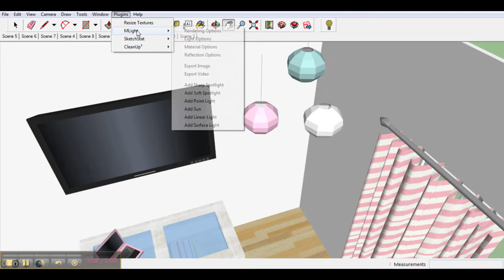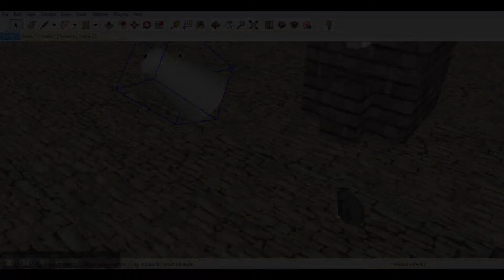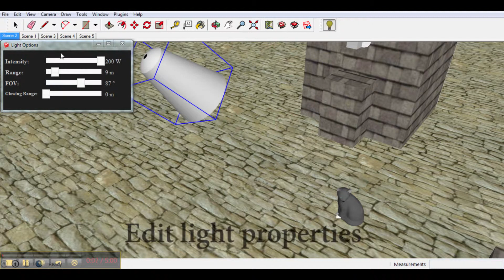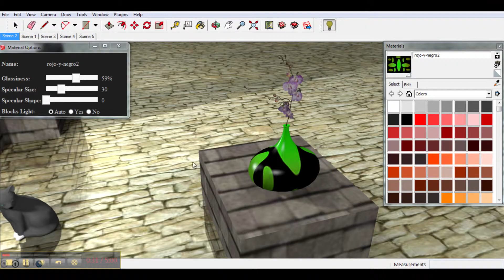MLight - 3D Lighting Engine for SketchUp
MLight is a real-time 3D lighting engine for SketchUp. Watch this video to understand how it works.